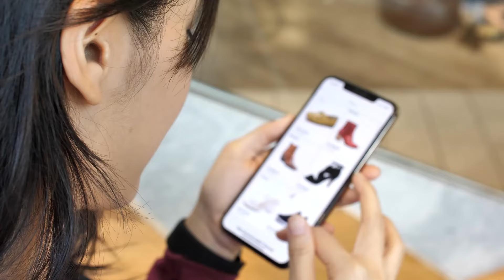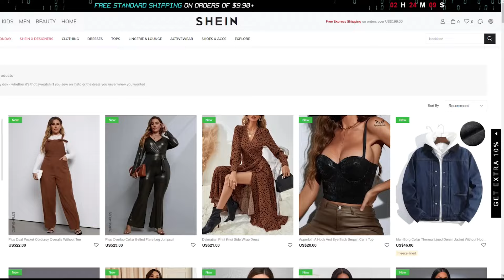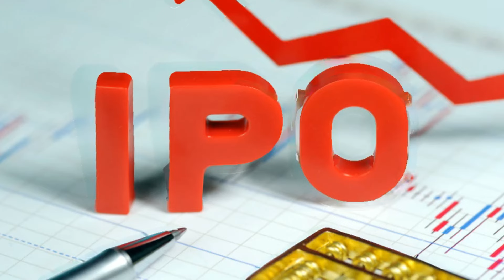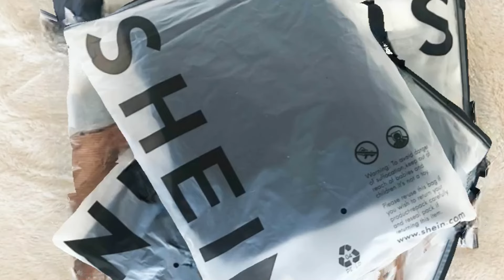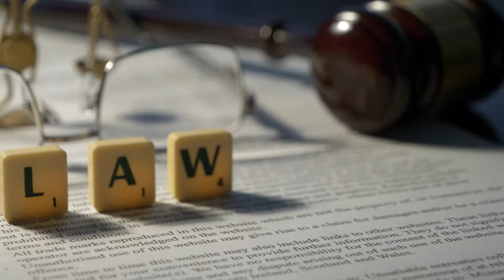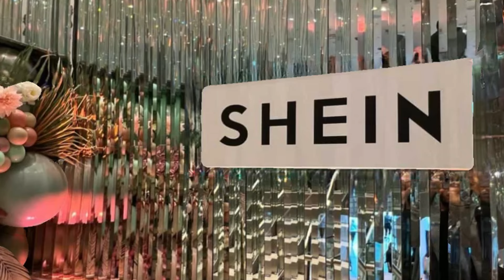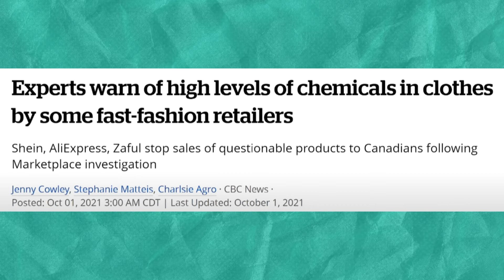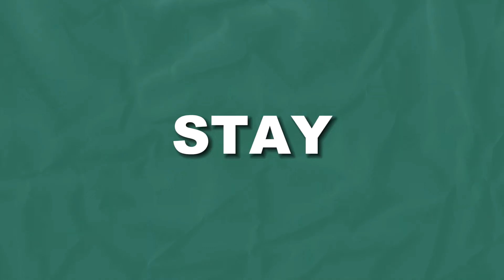The Hidden Truth About Shein's Controversial Legacy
From fast fashion to sustainability, there's a lot to unpack about Shein's controversial legacy. In this video, we'll dive into the hidden truth about this popular clothing brand and its impact on the fashion industry. Whether you love or loathe Shein, this video will shed light on some important issues surrounding the brand and its practices.